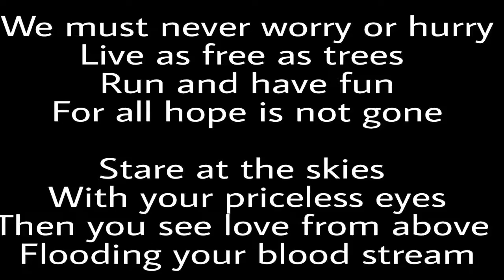Poetry Talent - AN ECCEDENTESIAST WISH - Fatima Sumda, Thinkerbelle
Fatima Usman Sumda, Thinkerbelle.